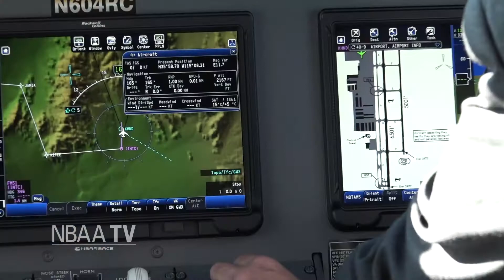Technology, Business Opportunities Shine at NBAA-BACE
Cutting-edge technology, highly anticipated aircraft debuts and unparalleled access to business partners – NBAA’s Business Aviation Convention and Exhibition (NBAA-BACE) has everything a business aviation professional could want. NBAA TV spoke with several attendees about why coming to the show is so important to their companies.